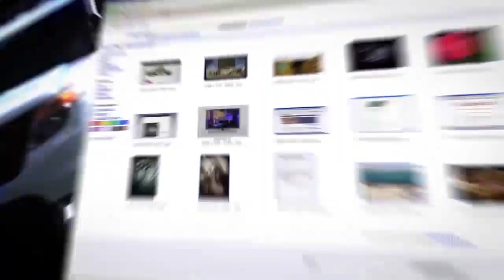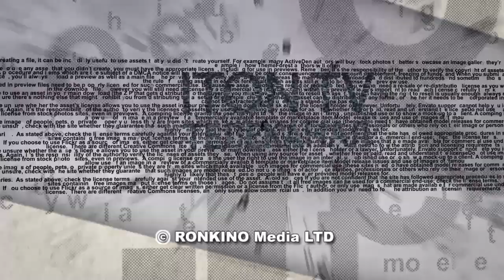Трамп разрешил Израилю иметь поселения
США признали легитимность израильских поселений, а иранские подразделения в Сирии обстреляли ‎израильскую территорию. События для ITON.TV комментирует военный историк и писатель Александр ‎Векслер.‎